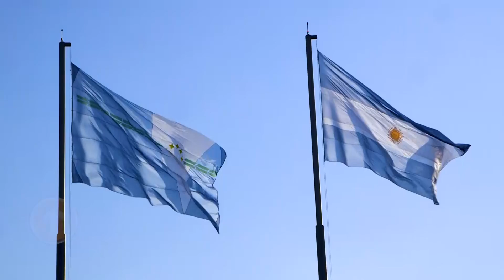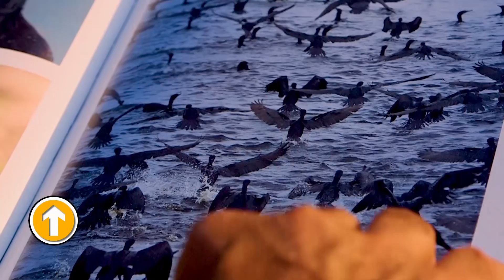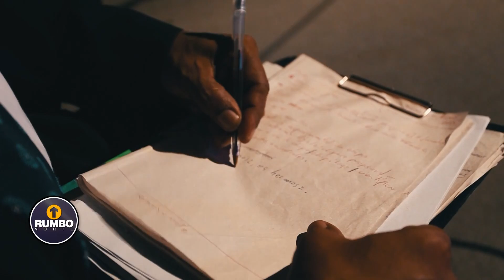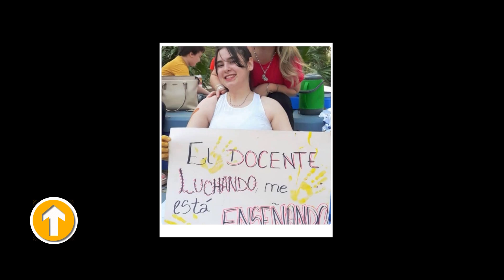RUMBO NORTE 26